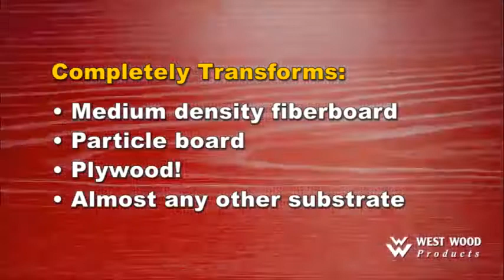West Wood Products -- TextureCoat™